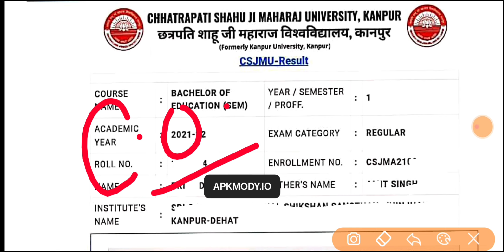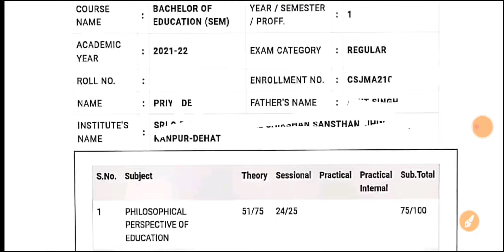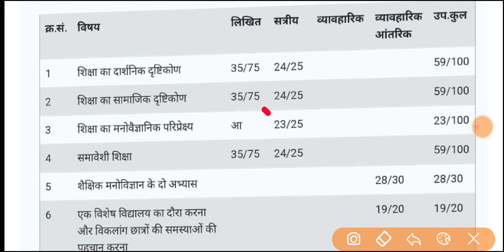csjmu bed 1st semester result 2022 ।। csjmu bed first semester result kaise dekhe । csjmu bed resut